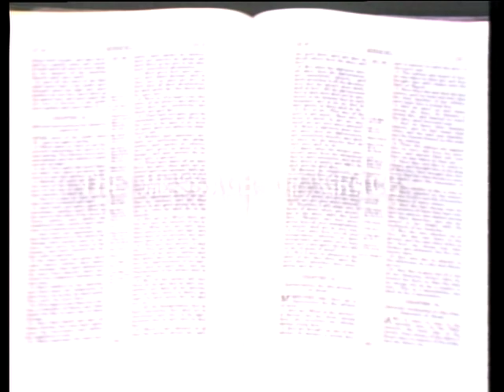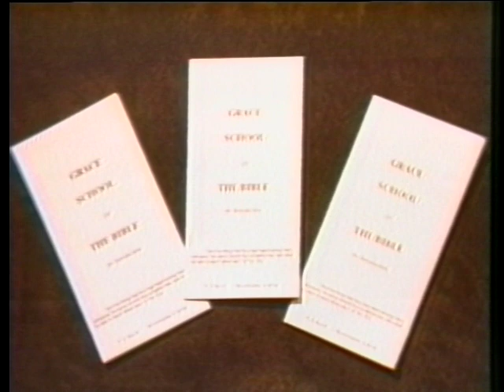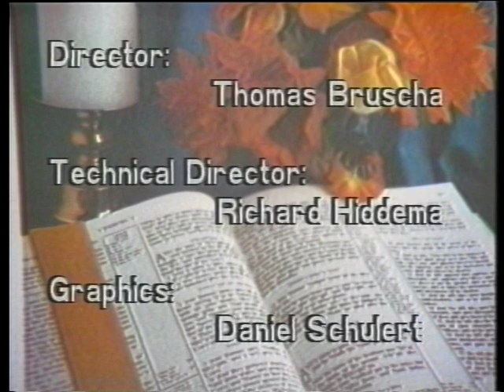The Message of Grace: Episode 234 - The Key to All My Trouble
The Message of Grace is a ministry of Grace Bible Church (Warren, MI) in collaboration with Richard Jordan, President of Grace School of the Bible
Speaker:  Richard Jordan
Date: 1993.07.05